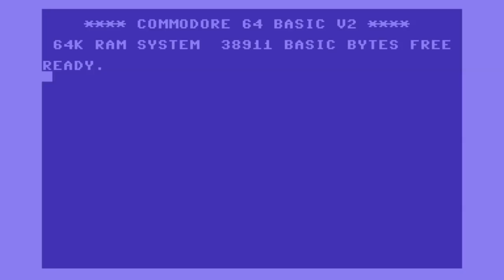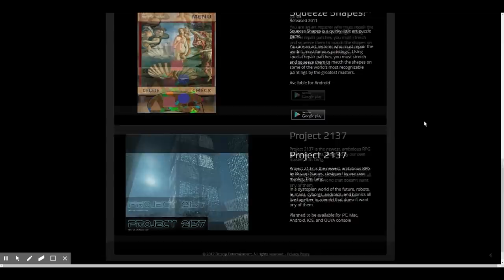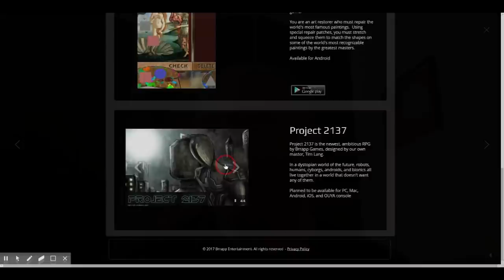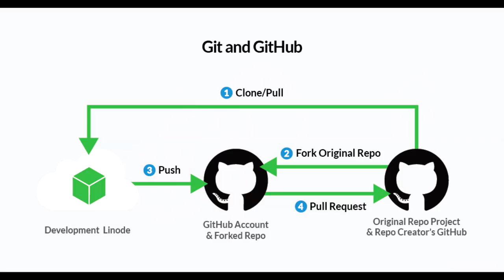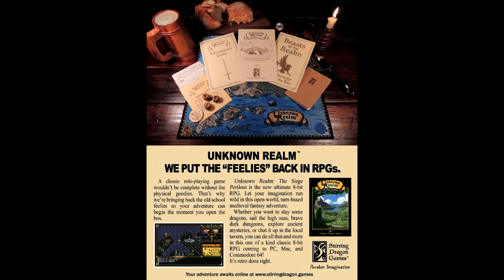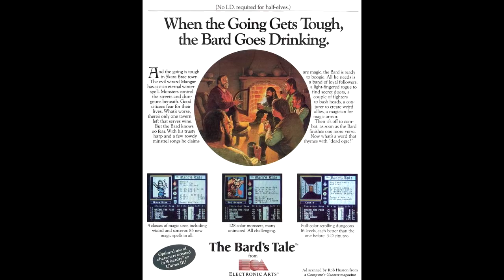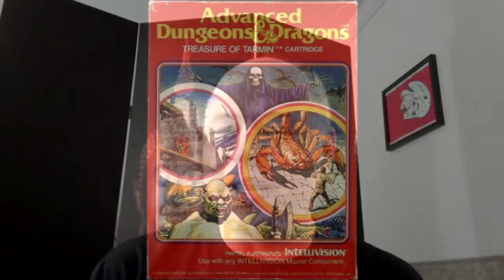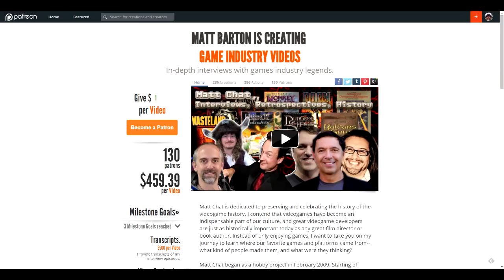Matt Chat 374: Tim Lang Part One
In the first part of my epic interview with Tim Lang of New World Computing, Brrapp, and EA, we chat about his new stuff and then dive into his early days.

LINKS
Iron Ruler